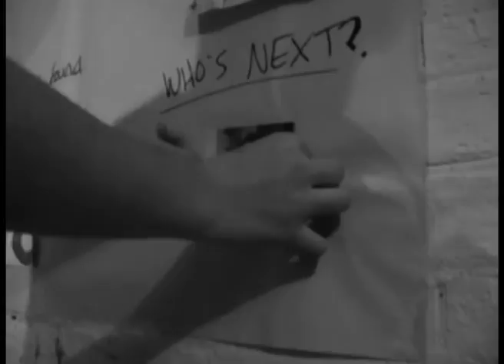T2 58 THRILLER 2009 10